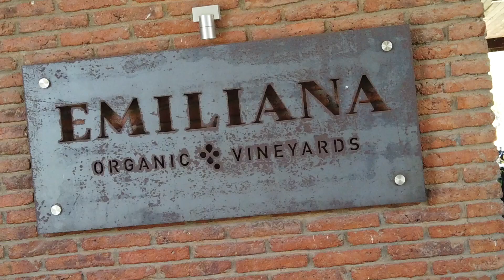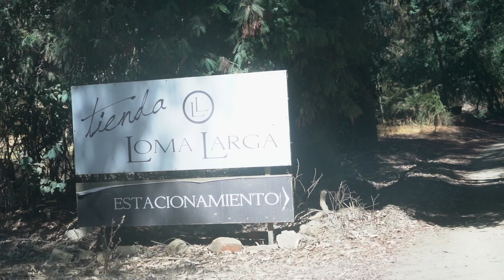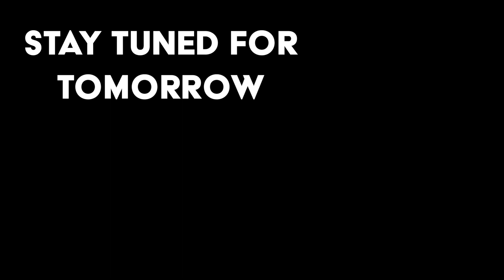Chile Travel - Wine Day - Part 2 - Shot on DJI Osmo Pocket (For bits)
We spent the day visiting the wineries of Casablanca Valley:
Emiliana Winery
Bodegas Re Winery
Loma Larga Winery

- Zapallar (Beach Town)
- San Pedro de Atacama
- Atacama Desert
- Valle de la Luna

Some of this was shot on the DJI Osmo Pocket with Polar Pro Filters. The rest was shot with my other cameras.